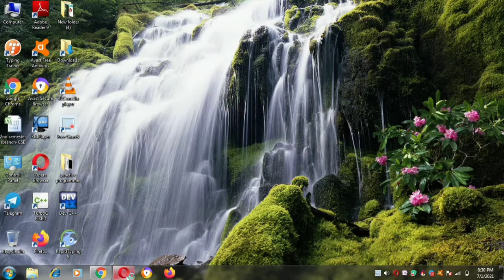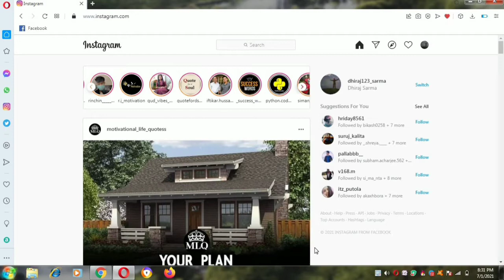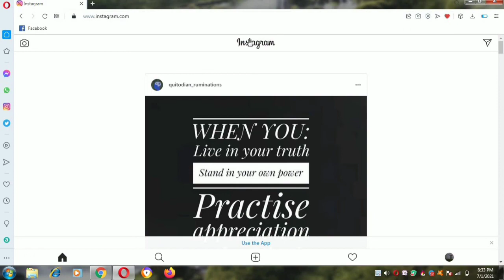How to open smart phone version Instagram account on PC or any windows 7,8,8.1 || MOST EASY WAY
Namastee dear viewers,

Yeh ek asa video hai jaha app log shikhenge ki kaise smart phone version to pc mai open krna hai

THIS IS A VIDEO IN WHICH YOU WILL LEARN TO
OPEN SMART PHONE VERSION (INSTAGRAM ACCOUNT) ON YOUR  PC
its a very simple method (
i have explain it step by step in VERY easy way i mean in most easy manner.

AXA KRTA HON APLOGO KO ACHALAGEGA VIDEO,